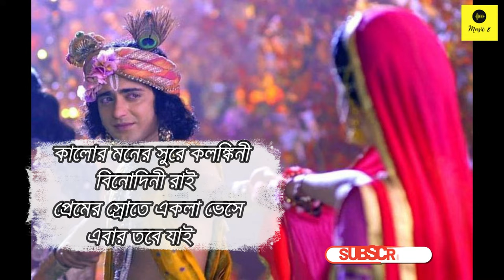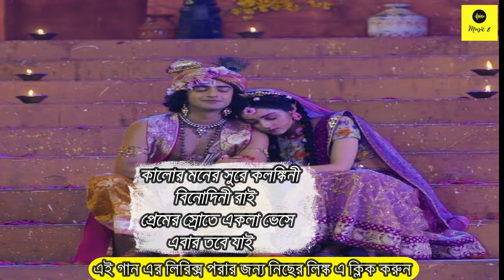Radha Tumi Sobetei Achho Lyrics (রাধা তুমি সবেতেই আছ) Full Bengali Song Lyrics | Rahul Dutta.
Radha Lyrics are Tune & Lyrics by Supratip Bhattacharya and Music production by Atishay Jain. Radha Tumi Sobetei Acho this song is sung by Rahul Dutta. The song Radha was Released by Rahul Official  on youtube on Aug 12, 2020.

Song: Radha
Tune & Lyrics: Supratip Bhattacharya
Music production: Atishay Jain
Singer: Rahul Dutta
Cast: Rimpa Roy, Rahul Dutta